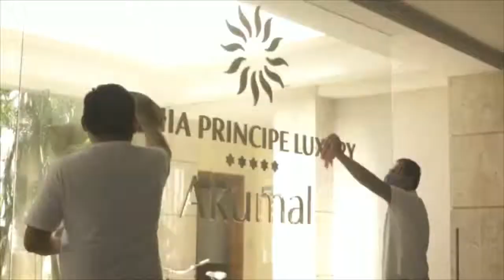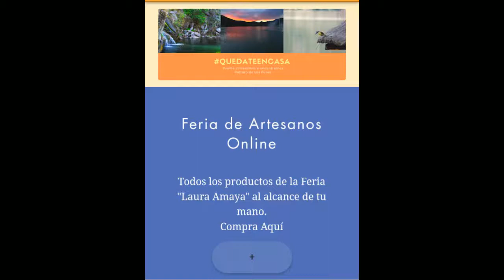DIARIO DE TURISMO con Francisco Simone 1-7-2020